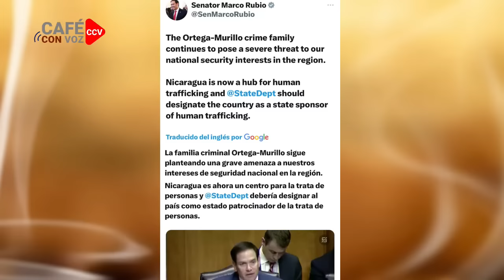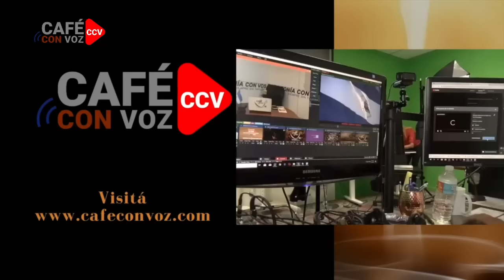CAFE CON VOZ | “Nicaragua debe ser designado como patrocinador de ese crimen”. Marco Rubio